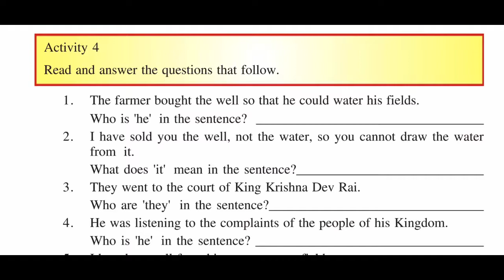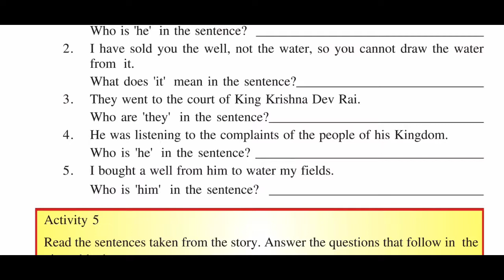Activity 4 class 7th English// lesson 1 Rent for water